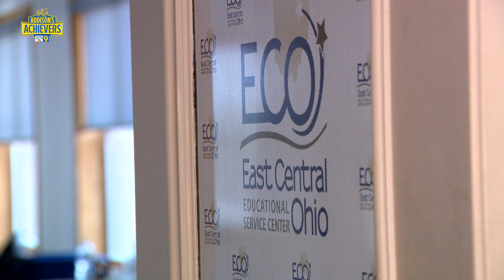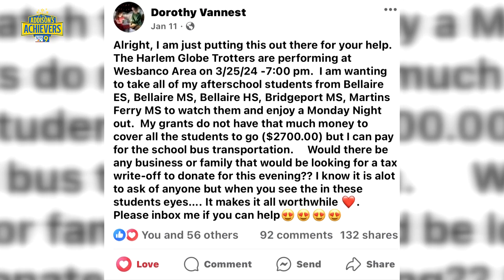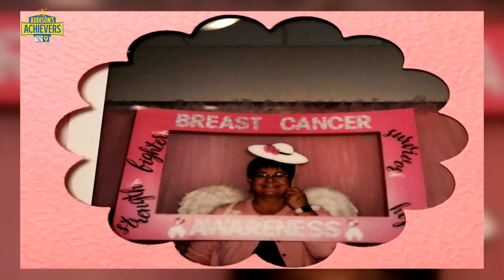Addison's Achievers: Dorothy Vannest continues to impact lives post-retirement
Meet Dorothy Vannest.

Dorothy is an educator, mother, grandmother, wife, cancer survivor and grant programs manager at East Central Ohio Educational Service Center.

Dorothy was nominated as an Addison Achiever by not one, but multiple people who have worked with her throughout her many years of service.

"She takes on more responsibility when everyone else in retirement takes on less,” said Kellie Cusick. “That's not Dorothy. That’s not how she works."

"She has the biggest heart of anyone I know, and she is totally devoted to helping students and children in our area to experience things they may not have had the chance to experience," added Lisa Kleevic.

“She is just a blessing. She is a great person, and we appreciate her," Allison Rice said.

Dorothy worked as a preschool teacher for 25 years in St. Clairsville. After retirement, she decided to take another job at the East Central Ohio Education Service Center to continue her impact in the community.

To Dorothy, her work comes naturally, but to others it is extraordinary in many ways.